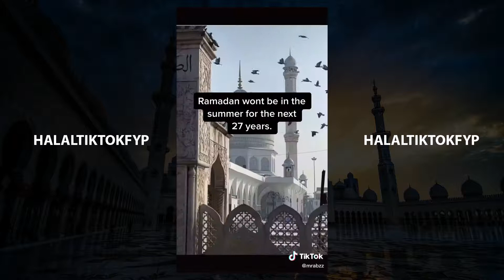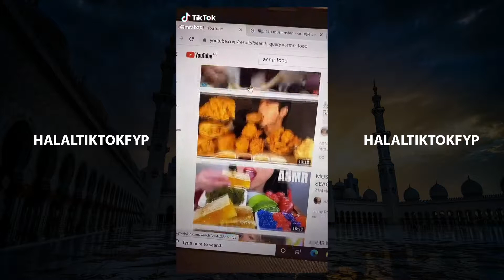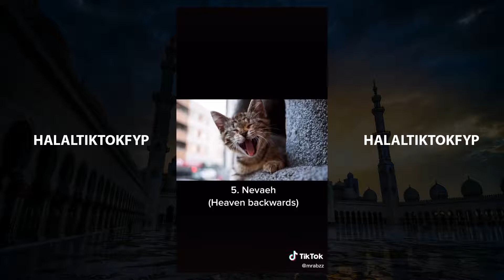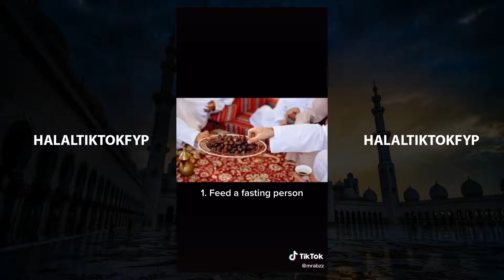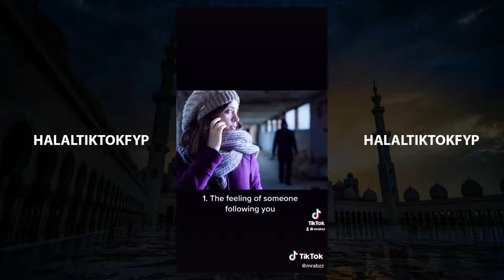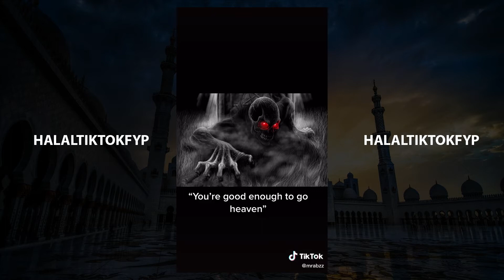#12 🔥MUSLIM TIKTOK HALAL RAMADAN COMPILATION YOU WON'T REGRET WATCHING!😊😂 2021🔥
Free Worldwide Shipping
❤️ Don't forget to like the video, subscribe for daily dose of TikToks and turn on post notifications to be notified whenever I post a new compilation, also comment something nice to get a shoutout in next video! ❤️